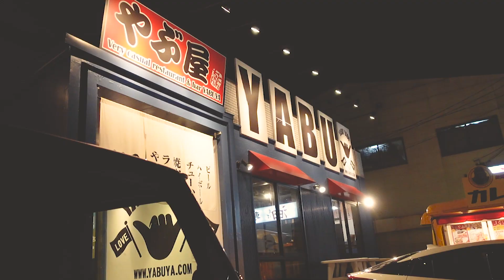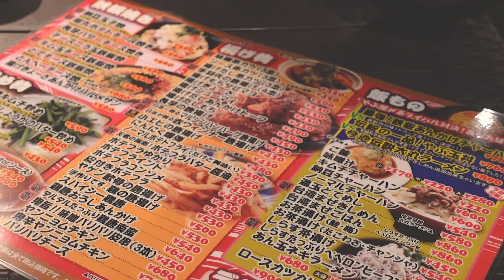フレブルが飼いにくいと言われる理由の一つ The point to be careful of French bulldog in Summer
フレンチブルドッグってどんな犬？飼いやすい？飼いにくい？とよく聞かれる質問。ペットショップに行き、よちよち歩きのフレンチブルドッグの赤ちゃんを見て、動きもゆったりしてそうだし、子豚みたいで可愛いと簡単にフレブルをお家に迎えて、その後にこんなはずではなかった...というケースが比較的多い犬種ではないかと思います。
そこでフレブルを飼うことが難しいと言われる理由の一つをピックアップしてご紹介します。

2歳のフレンチブルドッグのタラちゃん。

●平凡な夫婦がフレブル子犬と過ごした365日

なまえ：タラちゃん
お誕生日：2019年12月24日生まれ
うちの子記念日：2020年2月16日にお迎えしました
性別：女の子

[Tara-chan’s profile]
Name: Tara
Birthday: December 24, 2019
Gender: Female

【引用】
●DOVA-SYNDOROME
●YouTubeオーディオライブラリ
●効果音ラボ
●OtoLogic